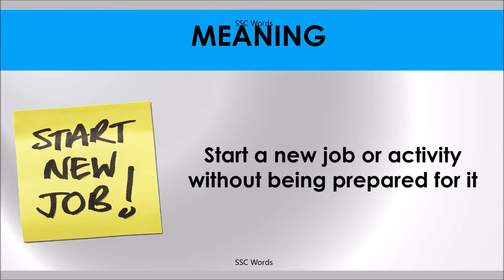JUMP IN AT THE DEEP END Idiom 1354 # Meaning and five sentences # SSC Words